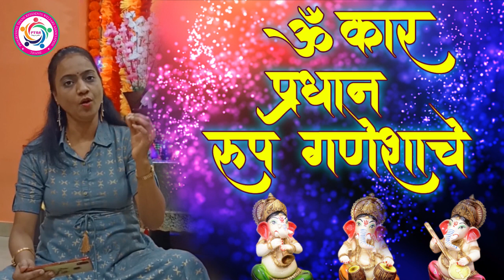ॐकार प्रधान रूप गणेशाचे - पल्लवी गवळी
प्रातः वंदन या भक्ती गीतांच्या कार्यक्रमात आज आपल्या समोर पल्लवी गवळी सादर करत आहेत ॐकार प्रधान रूप गणेशाचे.

गीत आवडल्यास लाईक करा, शेअर करा आणि चॅनेलला सबस्क्राईब करायला विसरू नका